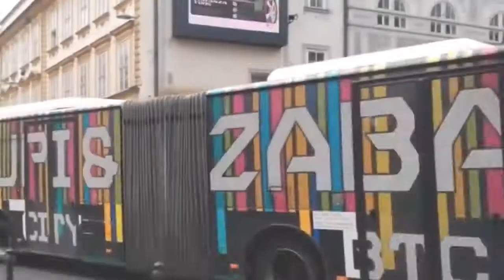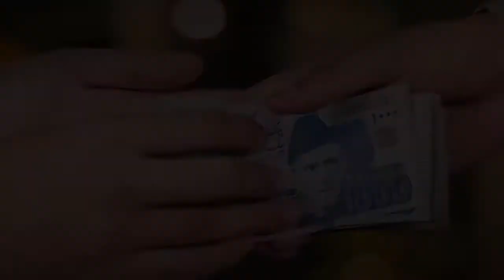Australia's Cities Beautyfull Nature | Nature MRK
Location : Whitsunday’s Great Barrier Reef,
   Queensland, Australia.
1. A Couple In A Park Overseeing Sydney City Skyline
   And The Opera House.
2. Traffic On An Intersection Road In A City.
3. Time Lapse Video Footage Sydney Australia's Skyline.
4. Aerial View Of City with Tall Buildings.
5. High Angle View Of A City.
6. Sydney Opera House.
7. Video Op City.
8. Aerial View Of A Modern Cityscape.
9. Harbour Bridge, Australia.

 Thanks You Very Much For Your Watching! Hope All
 Comment All Videos That You Watched For Get New More
 Videos Later.

I am not owner of any content which i used in my video
all resource like picture or video from google or any
other helpful site which help us to explain our video
nicely or deeply so i credit to my all work to google
or any other sites . if i used any other's content then
i will definitely credit to him thanks i hope all owner
understand to me if i used some content in my videos

Beautiful nature videos with Relaxing music for ultimate relaxation. Peaceful piano & guitar music  with ocean waves that can be used as study music, sleep music, music during work or as background music during the day.

Thank you very much for listening and for leaving feedback. All your warm support really inspires me to work even harder on my music & Videos.

My  channels.

My name is Usman Akhtar  and I make original music for relaxation.
Channel Name is Nature's Beauty.
Relaxing Music & Anime Covers. Videos: Nature, Aquarium, Relax & Meditation, White Noise and more...
Music: Studio Ghibli Covers, Anime Covers and Original Compositions

Best wishes,

Usman Akhtar MRK
Nature MRK